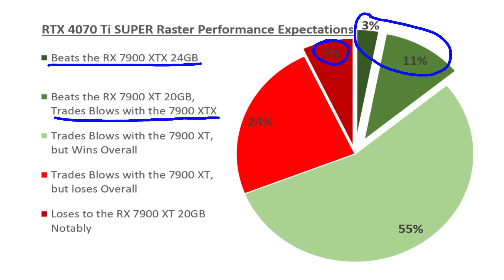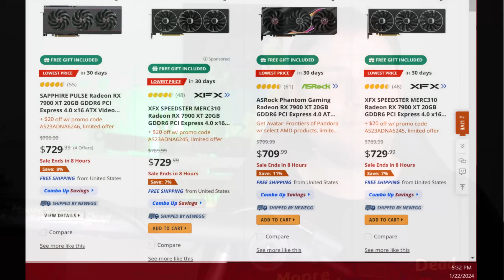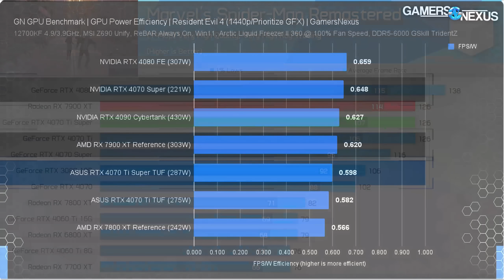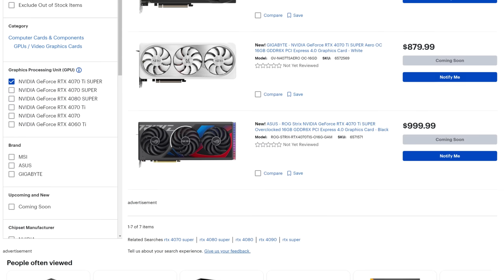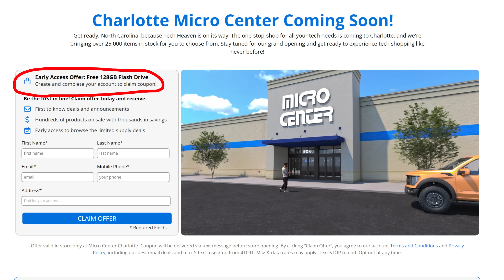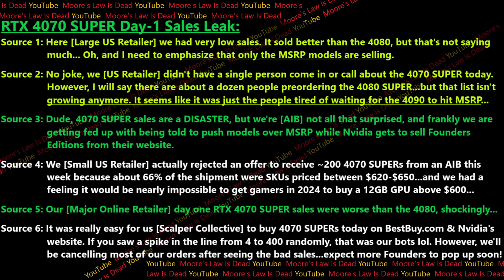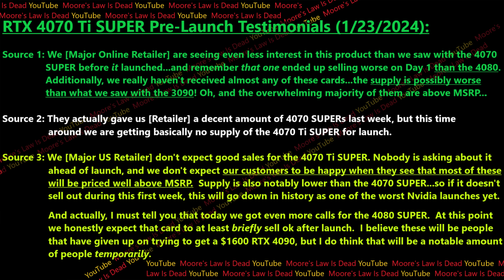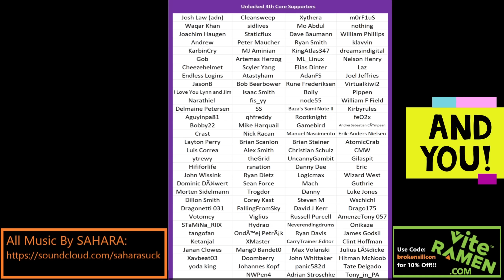Nvidia RTX 4070 Ti SUPER Analysis: Enough VRAM, Paltry VALUE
I leak SUPER Supply Whispers, and analyze Nvidia’s latest GPU releases!

0:00 Polling Suggest You Expected more out of the 4070 Ti SUPER…
1:47 RTX 4070 Ti SUPER Performance Analysis
5:50 All Data continues to suggest bad RTX 4070 SUPER Sales
6:50 RTX 4070 Ti SUPER Supply Leak
11:42 RX 7600 XT Pre-Launch Thoughts

2021 Video Intro by Tom & abstractrealism on the MLID Discord